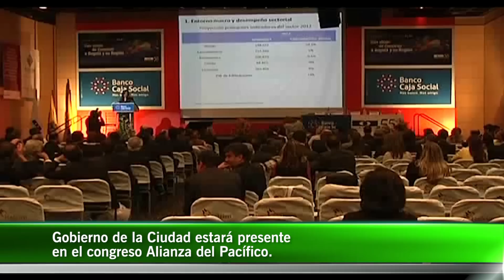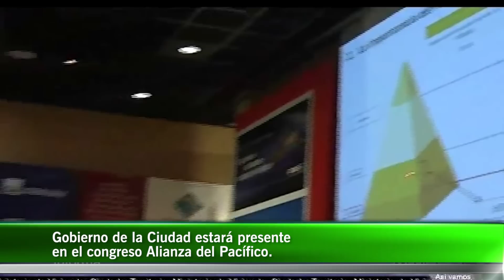Congreso Alianza del Pacífico / Gobierno de la Ciudad.